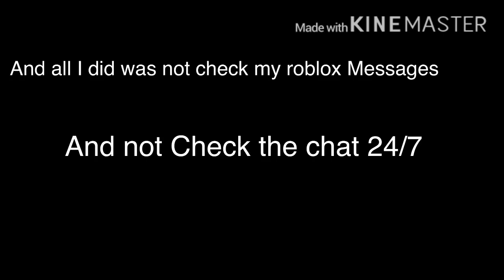My response to pizza boy’s comment (resolved)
I just don’t get pizza boy  :/

Over a year later pizza boy reached out to me, we resolved our problems and became friends again for the better